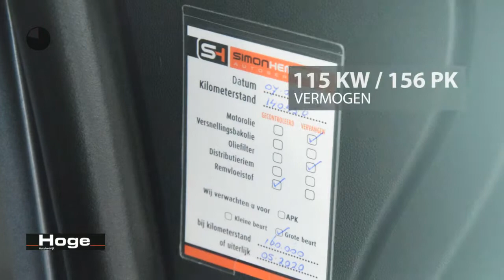Citroën DS3 1.6 THP Sport Chic Navigatie PDC Rijklaarprijs Inruil Mogelijk!